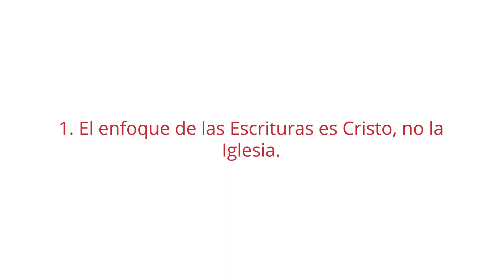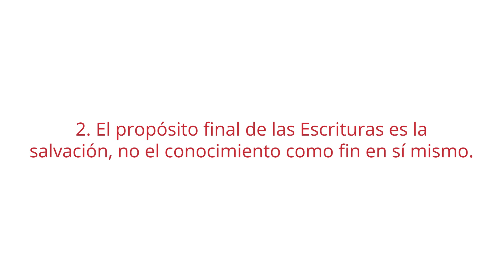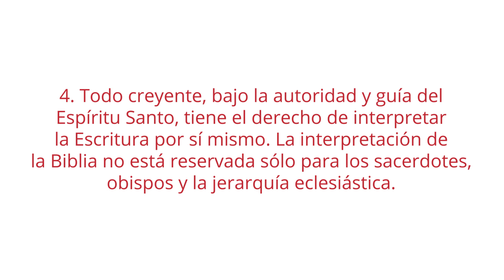Las Convicciones de la Reforma Protestante - Hermenéutica | Clase 9 - Lección 6